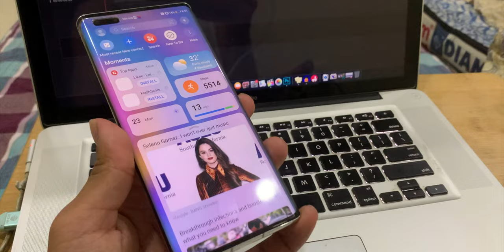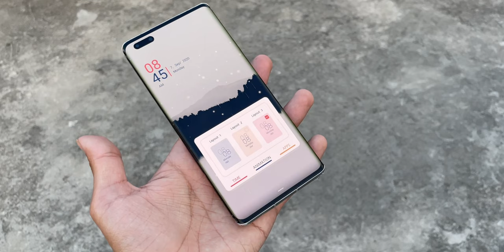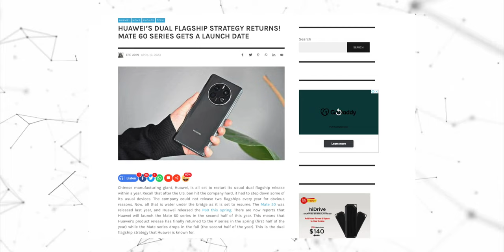Huawei Mate 60 Pro - SUPRISE SURPRISE !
HEY GUYS,
So finally Huawei is back on track and its going to reschedule its dual flagship launch strategy, The Huawei Mate 60 Pro, like the whole mate 60 series will launch in the second quarter of this year !!

PEACE OUT